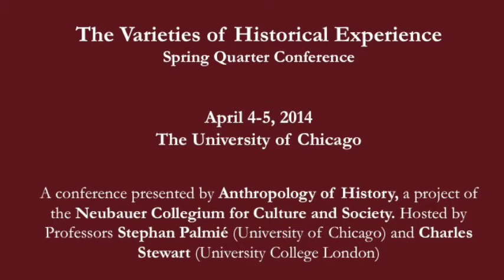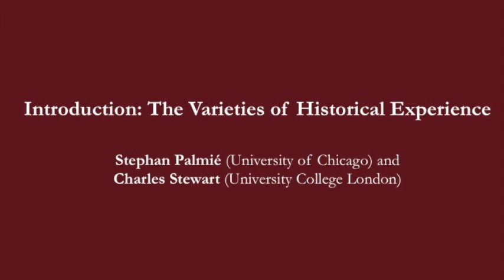Stephan Palmié and Charles Stewart, "Introduction: The Varieties of Historical Experience"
Professors Stephan Palmié and Charles Stewart give an introduction to the Varieties of Historical Experience Conference at The University of Chicago.

Participants in the April 4-5, 2014 conference examined what the varieties of historical experience in Western societies may reveal about historical consciousnesses, and brought ethnographic attention to current practices as a necessary first step on the way to an empirically informed anthropology of history.

Presented by Stephen Palmié (University of Chicago) and Charles Stewart (University College London)

A conference of The Anthropology of History, a project of the Neubauer Collegium for  Culture and Society.

If you experience any technical difficulties with this video or would like to make an accessibility-related request, please send a message to the Neubauer Collegium at .